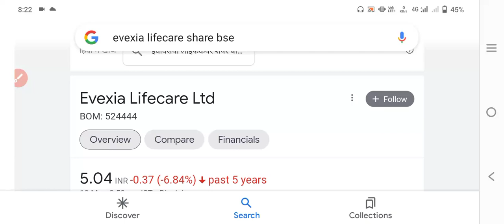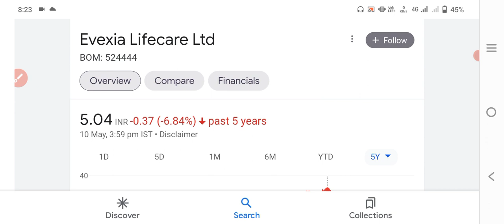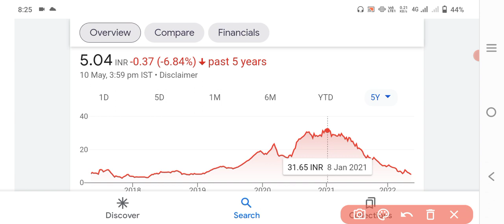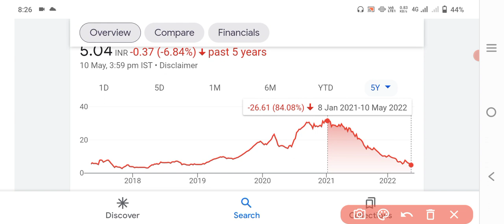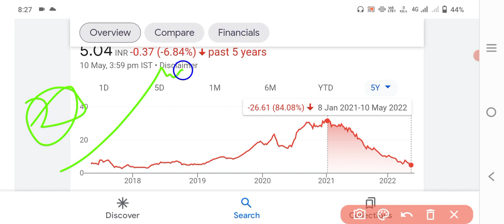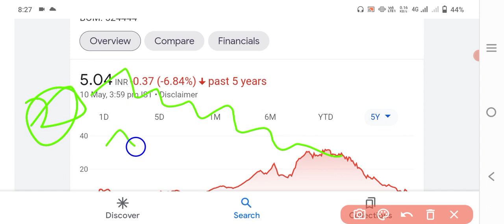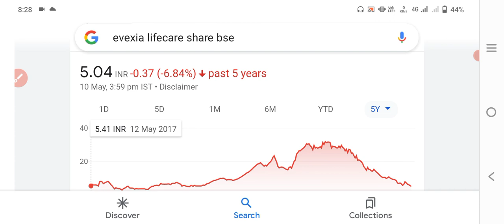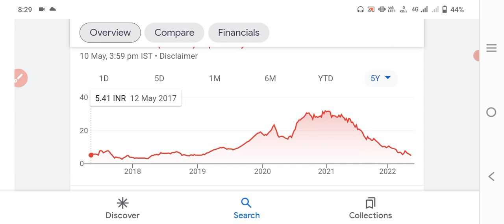evexia lifecare share|evexia lifecare share news today